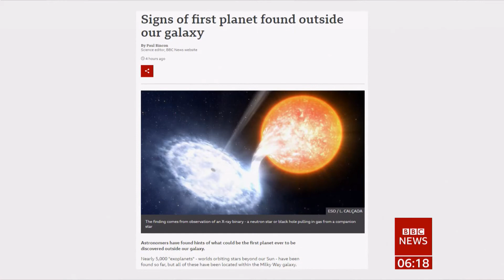Signs of first planet found outside our galaxy (Space) - BBC News - 26th October 2021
Signs of first planet found outside our galaxy.